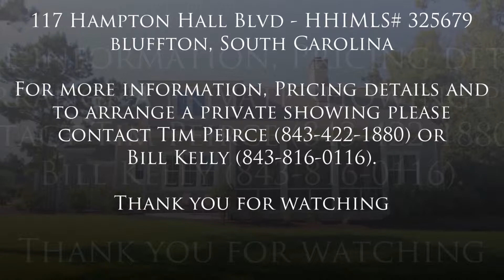Hampton Hall Real Estate - 117 Hampton Hall Blvd - Virtual Tour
117 Hampton Hall Blvd. Bluffton, SC. 29910
Hilton Head MLS# 325679

Description: Beautiful Lowcountry architecture in Hampton Hall! Sweeping views of the 11th fairway and adjacent wooded preserve make for a unique setting. Master suite and study on the main level and hardwood floors throughout main living areas. Incredible layout for entertaining! Kitchen includes Sub-Zero fridge, gas range & ice maker. Wet bar with wine cooler. On the second level are two additional bedrooms and large bonus room. The detached 2.5 car garage includes an unfinished guest room and is plumbed for a full bath.

Follow along for the very best in Hilton Head area Real Estate listings and news:

*Notice: All information in the above video is believed to be accurate but is in no way guaranteed. Viewer responsible for independently verifying any and all information and details.